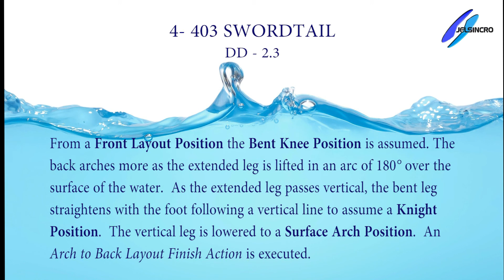Inf 204 403 Swordtail 2 3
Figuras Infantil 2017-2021